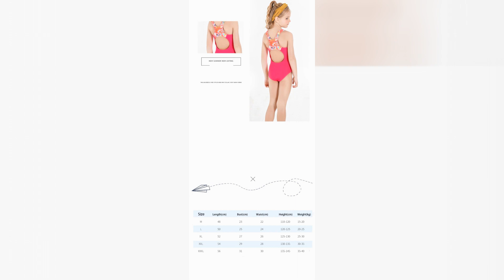Fashion Filme Moda Infantil Kids Fashion Episódio 4283